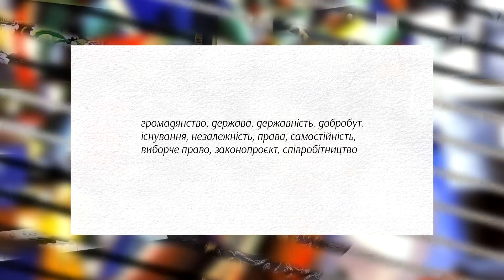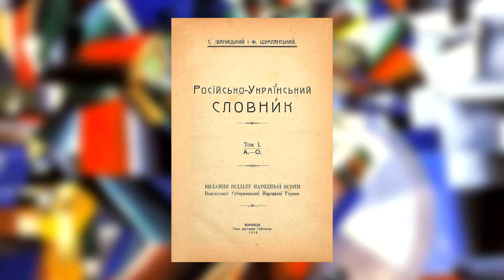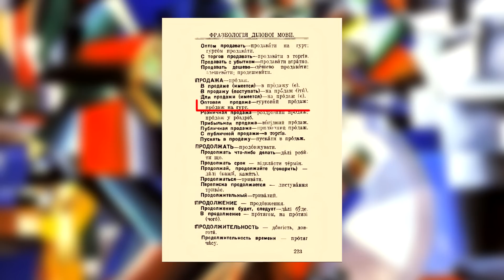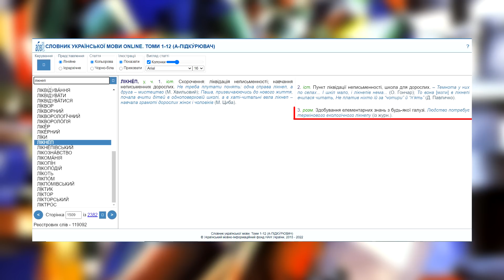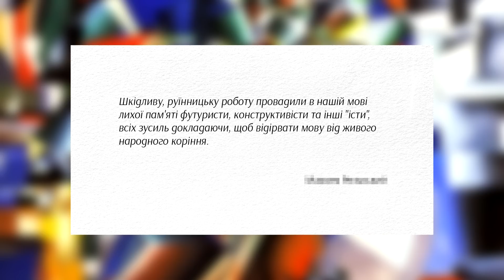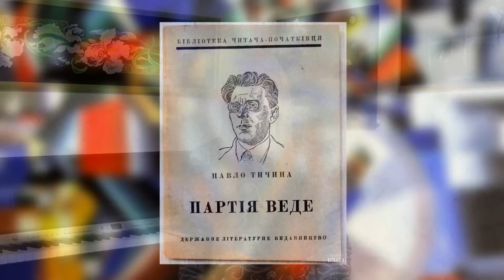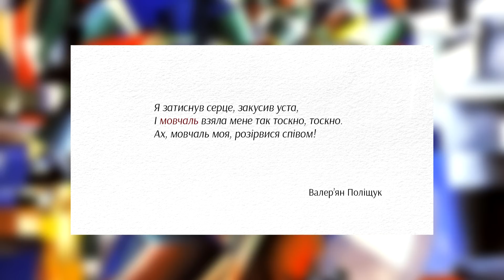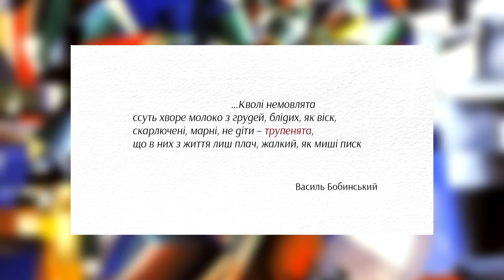Це виведе вашу українську на новий рівень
ХХ століття - час бурхливого розвитку та мистецьких революцій! Мова також не стоїть на місці. Поети розширюють межі української мови й творять нечувані, прекрасні, влучні слова. У відео розглядаємо найцікавіші новотвори початку ХХ століття.

Або переказом на картку:
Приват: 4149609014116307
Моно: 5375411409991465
п.с.на тамбнейлі, хто не впізнав - плакат українця Ель Лисицького!